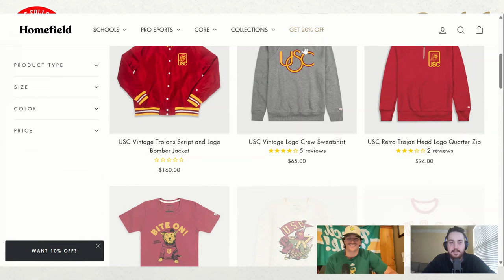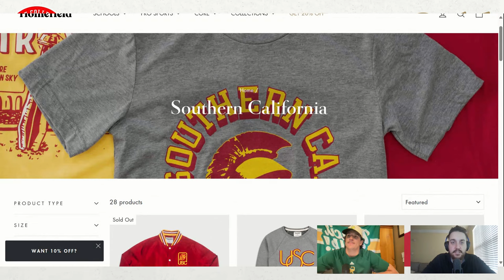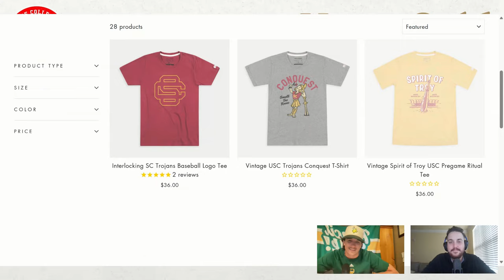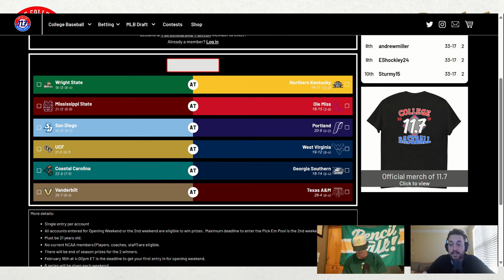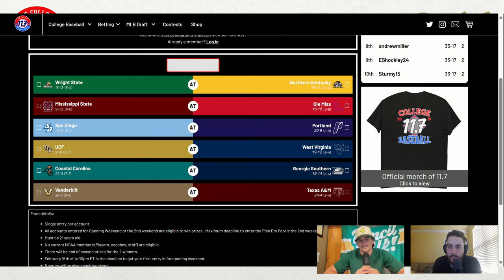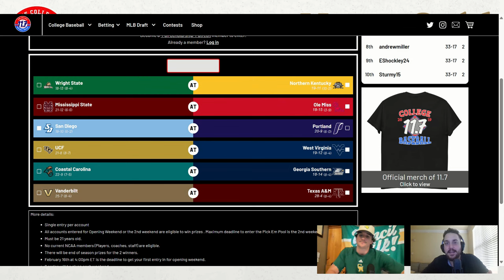College Baseball Midweek Recap + Weekend Series Pick'em + Club Bromaha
Dimitri landed safe in Italy and will be joining us Sunday night, but for this episode, Ben and Jack recap the midweek, make the weekend series pick'em and get distracted on hypothetical investments watching the Masters.

A lot of fun moments and stories throughout the show. Very similar to Club Bromaha